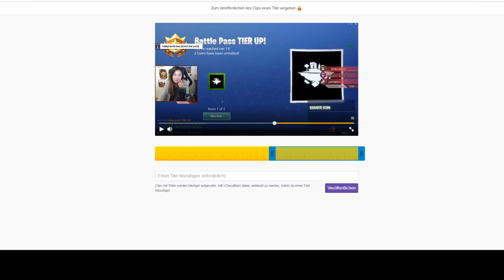FORTNITE STREAMER LIEBEN UNSERE HEIDI VON DER ALM!!!!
Die internationalen Fortnite Streamer lieben Heidi!

Ein Zusammenschnitt.

Download Link für iOS :
Download Link für Android :